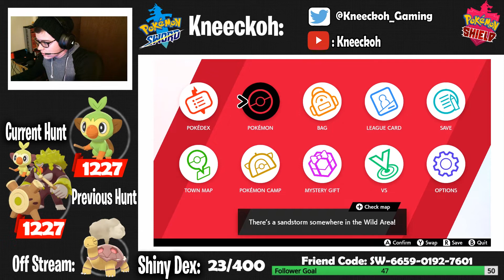WE GOT SHINY GROOKEY and RILLABOOM! BEST REACTION! MY LONGEST POKEMON SWORD and SHIELD SHINY HUNT!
Shiny Grookey was the first shiny hunt I started on my Twitch stream and it took me forever to find! We found our shiny Grookey on the 1227th egg! That is my longest shiny hunt using Masuda method in Pokemon Sword and Shield, but hey, WE GOT SHINY GROOKEY!